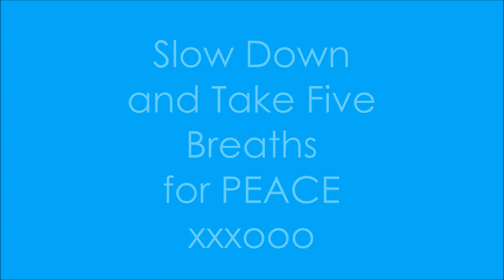How to Breathe and FEEL Calm - Peace - Love (very soothing)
Animated Heart expands and contracts to help you breathe in and out spreading calm, peace and love through your whole body. Please share to spread a little peace in our hectic world. 5 breaths of Yoga, very soothing, you will love this!